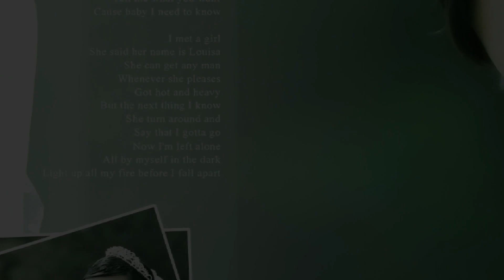Diễn viên BÙI CÔNG DANH và vợ LY THẢO trong album cưới ngọt ngào|| Wedding 30/10/2012❤️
Đám cưới diễn viên BÙI CÔNG DANH&diễn viên LƯU LY THẢO(30/10/2012)